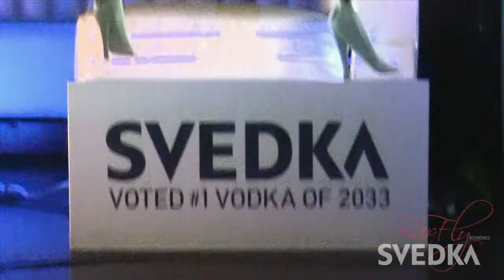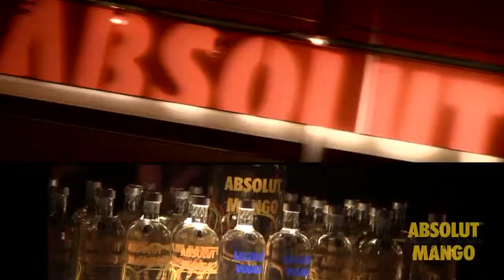Events Demo Reel // 2012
Footage shot and edited by Russell Albert Berridge. Available for promotional, events, lectures, commercial, music video, and more.

Footage, in order of appearance:

Sacramento Launch for Absolut Mango, Event
Signature Casino Parties, Commercial
Jameson Bartenders Ball, Event
De Vere's St Patty's Day Block Party, Event
SVEDKA Launch, Event